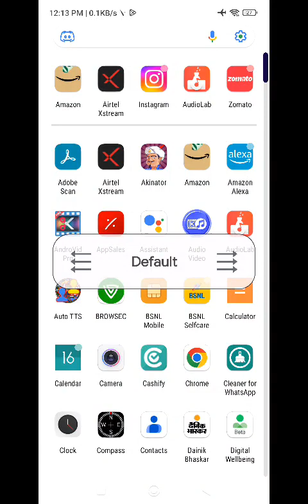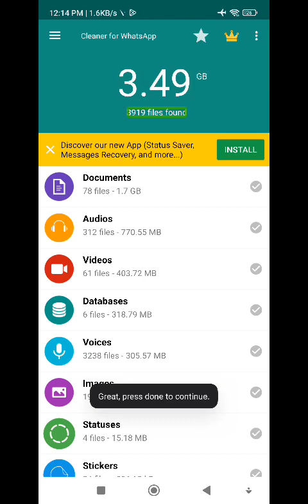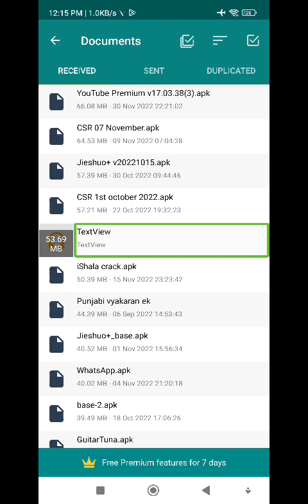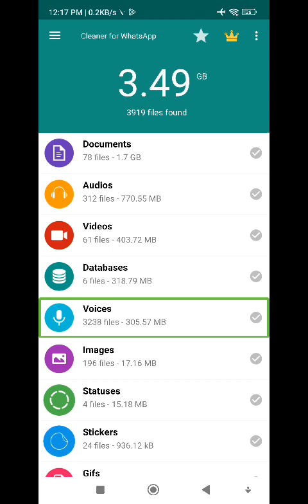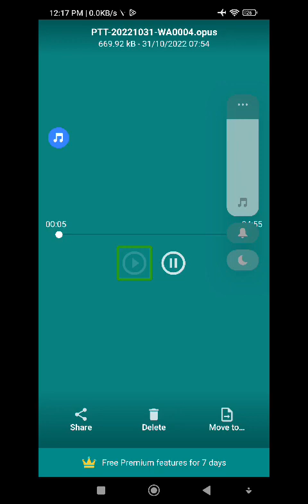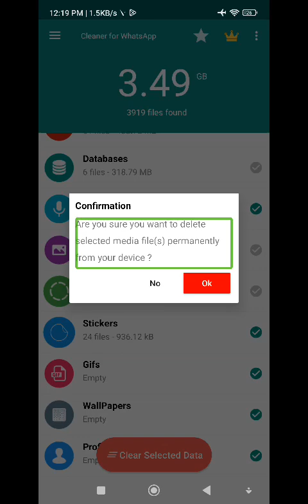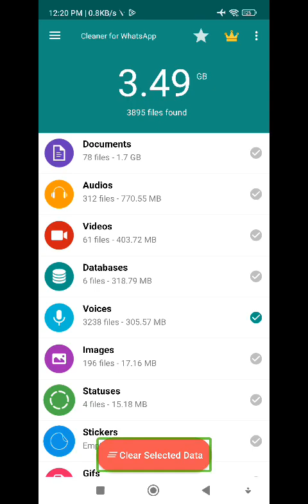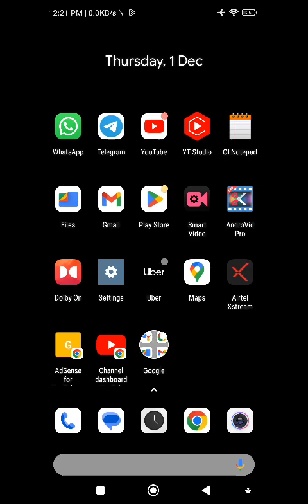what's cleaner new very special important Android app using screen reader best cleaner from WhatsApp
How can blind person finding ATM walking road individually using map navigation blind vlogger about this video what's cleaner new very special important Android app using screen reader best cleaner from WhatsApp about this channel hello friends my name is Paras this channel provide latest technology videos with TalkBack in Hindi language for blind or visually impaired community so don't forget to subscribe this channel and hit the bell icon for latest technology videos thank you so much